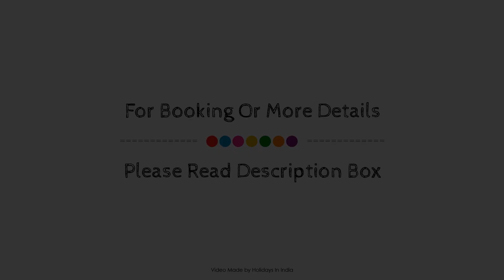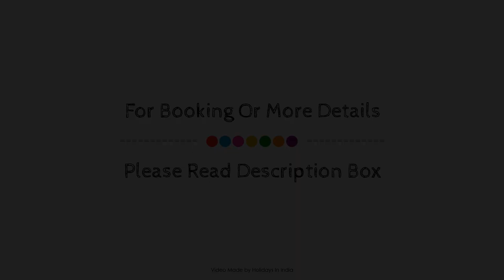The Dunes Cochin Hotel, Kochi, India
About Property:
Stop at The Dunes Cochin Hotel to discover the wonders of Kochi. The hotel has everything you need for a comfortable stay. To be found at the hotel are 24-hour room service, free Wi-Fi in all rooms, daily housekeeping, fireplace, taxi service. Guestrooms are fitted with all the amenities you need for a good night's sleep. In some of the rooms, guests can find television LCD/plasma screen, mirror, separate living room, smoke detector, internet access – wireless. Entertain the hotel's recreational facilities, including fitness center, indoor pool, spa, massage. A welcoming atmosphere and excellent service are what you can expect during your stay at The Dunes Cochin Hotel.
Searching For
1. The Dunes Cochin Hotel - Kochi
2. The Dunes Cochin Hotel - Kochi Virtual Tour
3. The Dunes Cochin Hotel - Kochi Rooms
4. The Dunes Cochin Hotel - Kochi Amenities
5. The Dunes Cochin Hotel - Kochi Videos
6. The Dunes Cochin Hotel - Kochi Offers
7. The Dunes Cochin Hotel - Kochi Deals
Audio Credit:
Track Title: Reasons To Hope
Artist: Reed Mathis